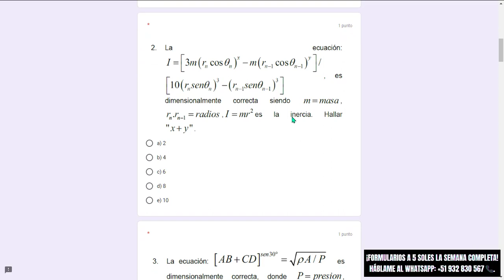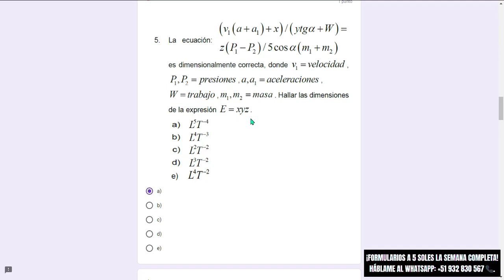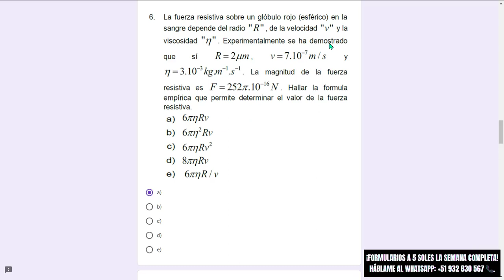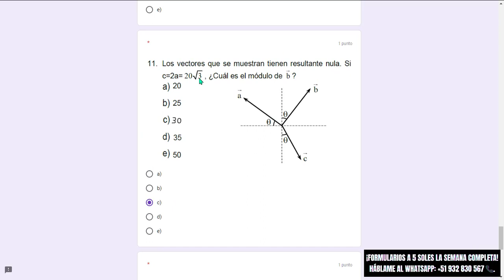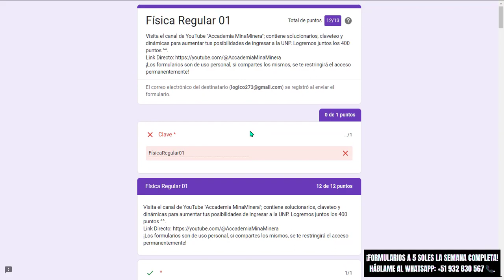FÍSICA SEMANA 01: FORMULARIOS REGULAR.